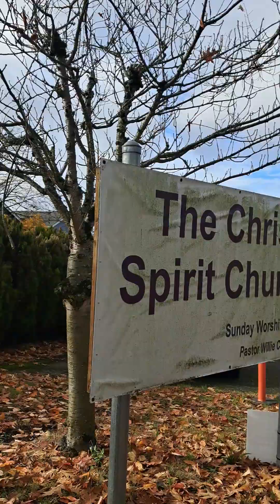Survivor: Prove Your Critics Wrong | Official Trailer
“I am a late bloomer, born in a toxic family, Dyslexic with ADHD, and OCD, and survivor of a brain stroke in 2021. I am 62 years old." ―Professor M.S. Rao, Ph.D., The Father of Soft Leadership

“I rose from humble origins with a toxic family background. When I was 18, I dropped out of college to support my parents financially and joined the Indian Air Force. I had to struggle hard to earn my livelihood. I sacrificed my personal time, invested a portion of my monthly salary and resources, and acquired several qualifications including DME, BSc, MA, MBA, PGDCLL, and PGDBM. I earned my Ph.D. in 2011. I understand the pain of life. I am a self-made man. I have come to know that there's no such thing as a free lunch." ―Professor M.S. Rao, Ph.D., The Father of Soft Leadership

I am a lover of nature and passionate about traveling. I am an author of Mindful Leadership, CEOs, and Executive Coaching. Here is the link to my bestselling book titled, 'Spiritual Tourism: A Guide to Your Enlightenment and Entertainment.' URL Link to the interview

I am looking forward to your positive response.
I served in the Indian Air Force and cultivated the habit of hitting the gym regularly. I am basically a fitness freak and enjoy great health. I am authoring a book titled, 'Stay Younger and Live Longer'. Professor M.S. Rao's Book "Self-Care: Stay Younger and Live Longer"
Here are the links to know more about me: